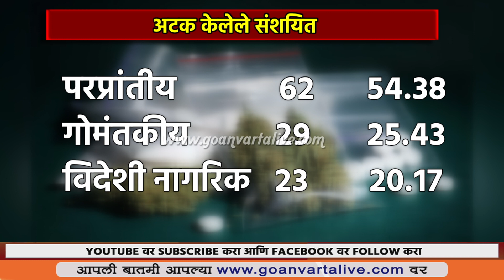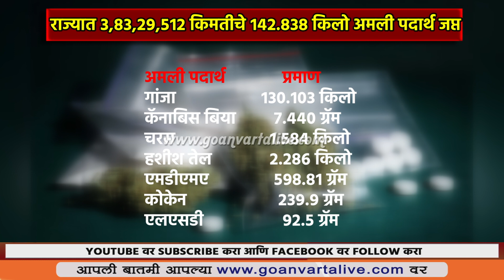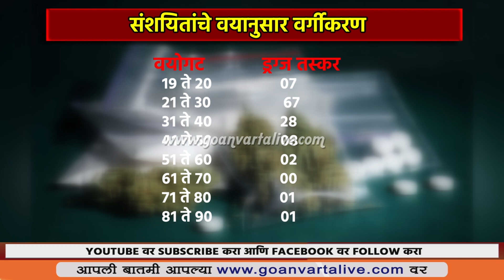SPECIAL SEGMENTS ! DRUGS IN GOA | ड्रग्ज प्रकरणी ९ महिन्यांत १०२ गुन्हे दाखल, ११४ जणांना अटक